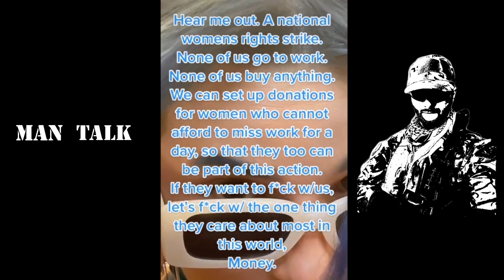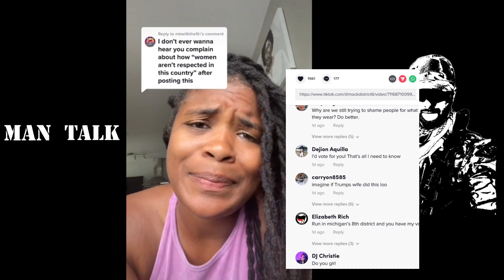The Reason why Men are Walking Away from Dating (Ep. 175)